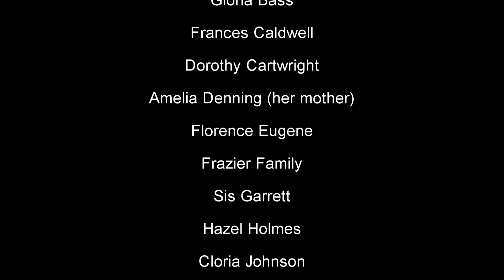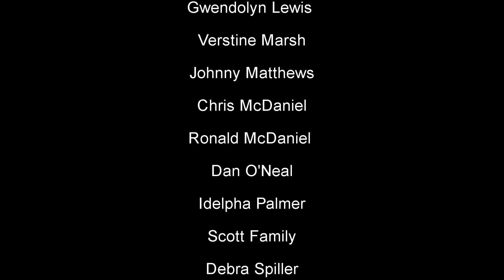Papa's Got A Brand New Bag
Pastor Lewis give us a wonderful message on this first Sunday of 2021. Praise Team sings I Will Bless THe Lord by Byron Cage

Church Service Time
Sundays 9:30 am. Wednesdays 7:00 pm